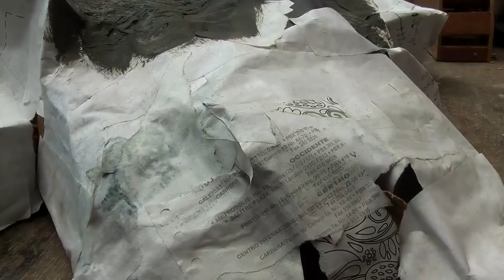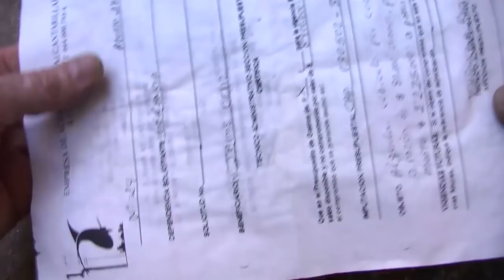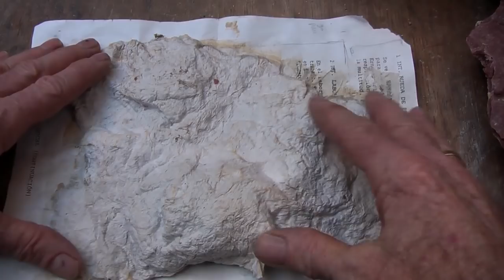Fake Rocks - Tips 3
More  texture tips for when you make  paper mache fake rocks for your video or theater production.
(Subtitles in English)(Subtitulos en Espanol)